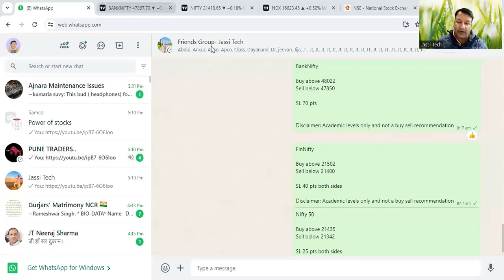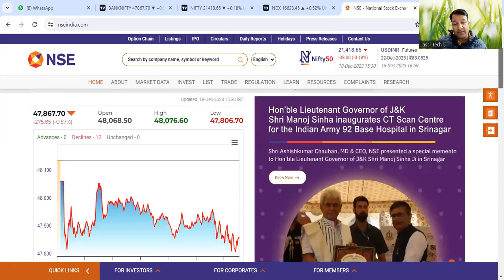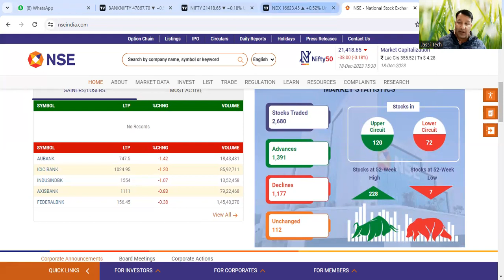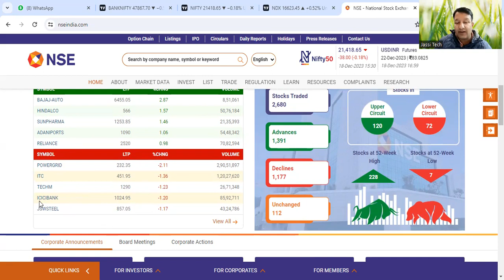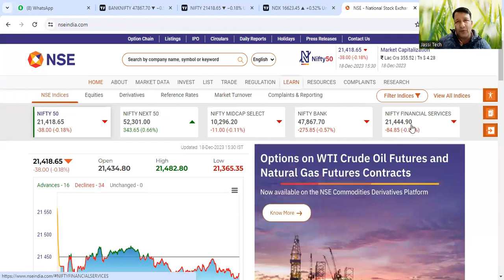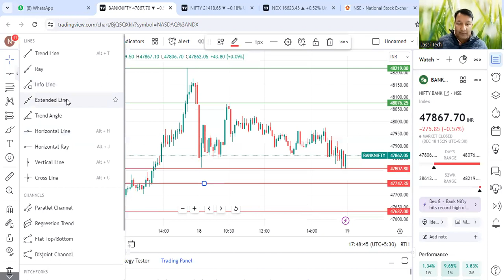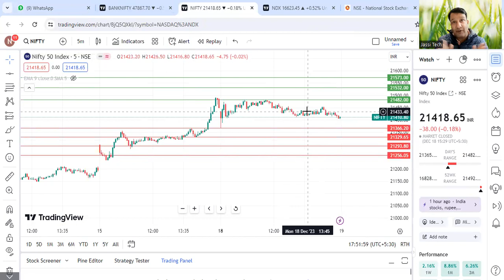Nifty Prediction and Bank Nifty Analysis for Tuesday | 19 December 2023 | Bank NIFTY Tomorrow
Nifty Prediction and Bank Nifty Analysis for Tuesday | 19 December 2023 | Bank NIFTY Tomorrow @jassitechofficial

Seminar - Pune and Mumbai Seminars are planned for Jan 2024.

bank nifty expiry 19 DECEMBER TUESDAY
nifty expiry on 19 DECEMBER TUESDAY
Nifty Forecast
nifty
Nifty Nifty
nifty share price
bank nifty
nifty 50
bank nifty share price
nifty today
nifty tomorrow
nifty analysis
banknifty analysis
nifty prediction
banknifty
nifty
nifty tomorrow
nifty tomorrow
nifty analysis
banknifty analysis
nifty prediction
banknifty
nifty
nifty nifty
nifty live
TUESDAY market prediction
19 DECEMBER bank nifty
19 DECEMBER market
19 DECEMBER market analysis
19 DECEMBER nifty
TUESDAY market prediction
bank nifty
TUESDAY market
nifty
nifty 50
nifty 50 tomorrow prediction
nifty analysis